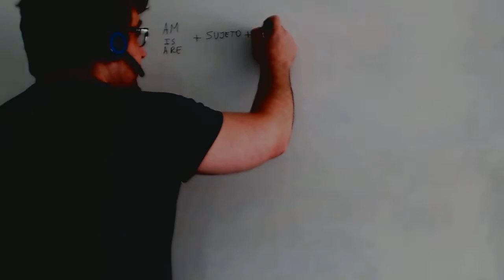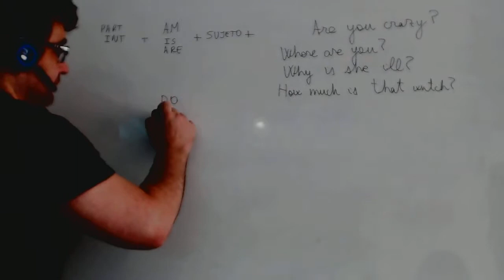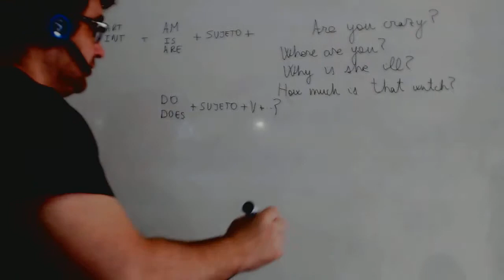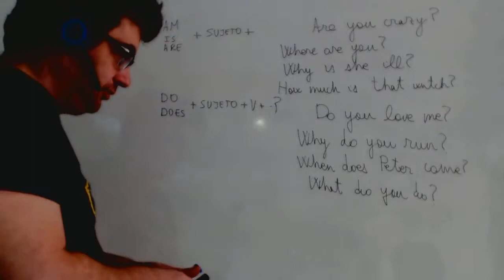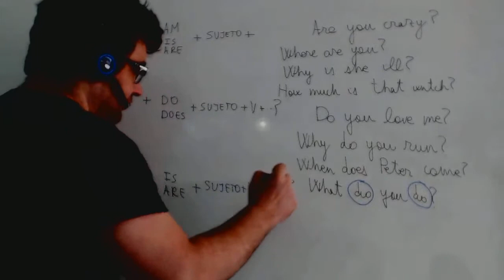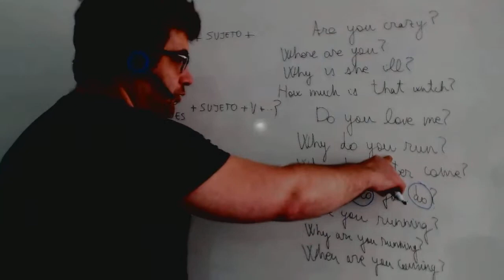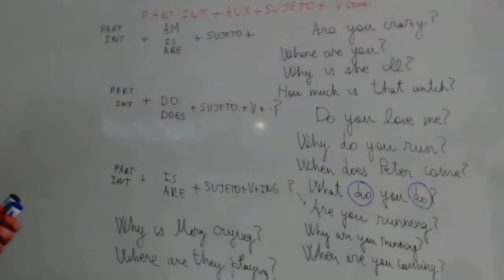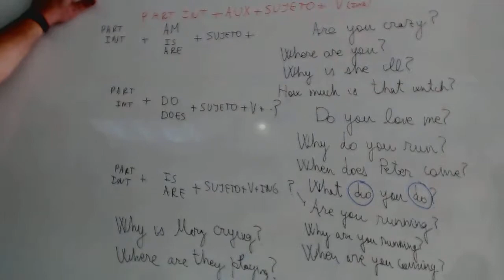Interrogativa en ingles Inglés 4º ESO Academia Usero Estepona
Interrogativa en ingles Inglés 4º ESO
Academia Usero en Estepona, el centro de formación con más vídeos en Internet del Mundo presenta: Interrogativa en ingles Inglés 4º ESO